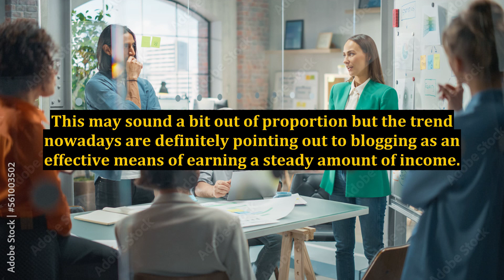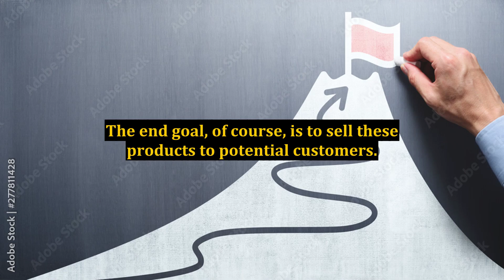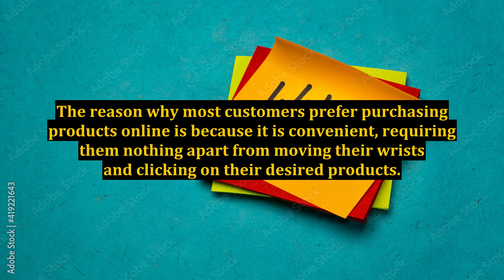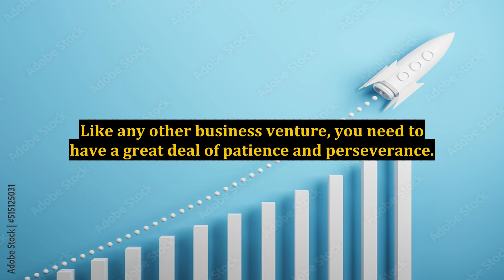How To Make Money From Your Website And Increase Profits